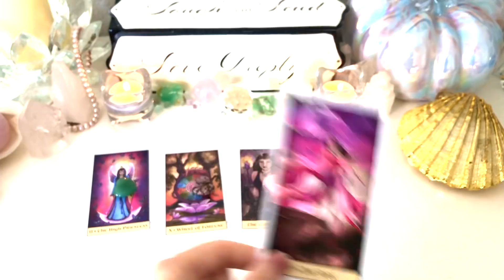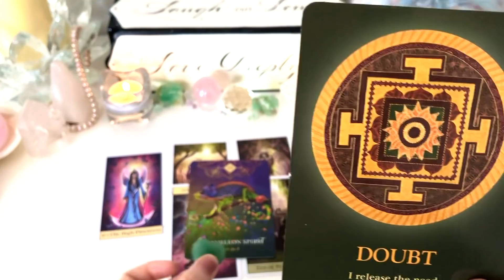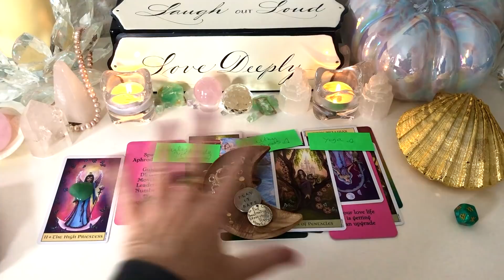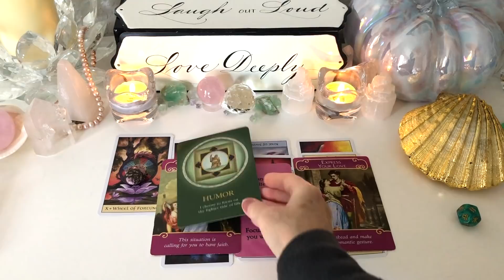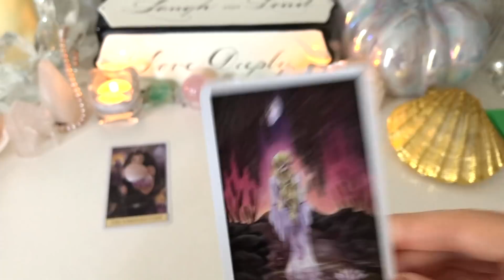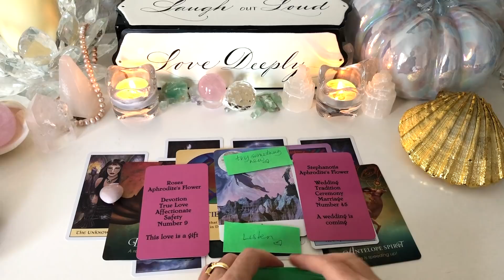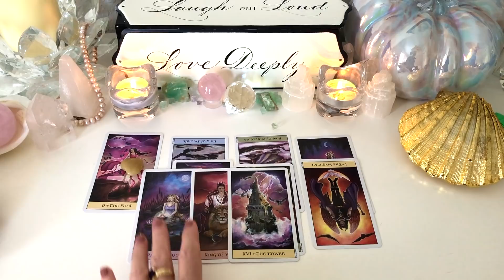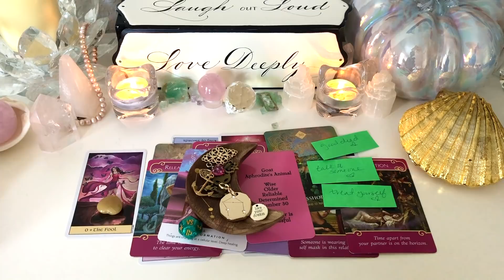What’s Next in Love?👀💏 | PICK A CARD🔮 In-Depth Love Tarot Reading *timeless*Charms🔮Singles|Couples💕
📩pickacard This is a Pick A Card Love Tarot Reading and it will look at what's next in love? Both singles and those in relationships or in separation can enjoy this reading! pickacard The time stamps are below

🕐Timestamps🕓
Intro 💖 00:00
Group 1- 3:10
Group 2- 23:45
Group 3- 42:44
Group 4- 59:30